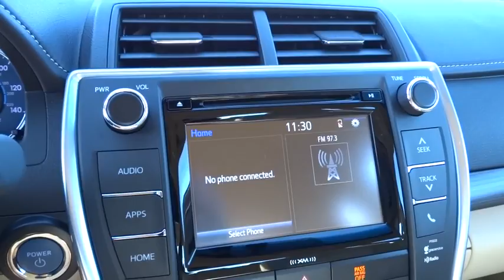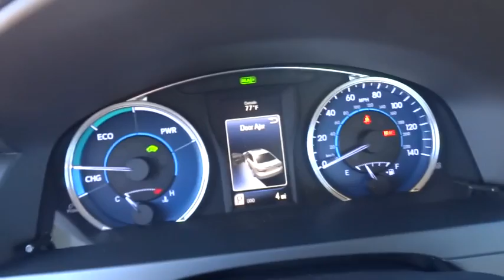2016 TOYOTA CAMRY HYBRID Northern California, Redding, Sacramento, Red Bluff, Chico, CA GU183418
2016 TOYOTA CAMRY HYBRID
2016 TOYOTA CAMRY HYBRID LE - Stock#: GU183418 - VIN#: 4T1BD1FK1GU183418

250 E. Cypress Ave.

FUEL EFFICIENT 39 MPG Hwy/43 MPG City! Back-Up Camera, iPod/MP3 Input, Hybrid. LE trim. Warranty 5 yrs/60k Miles - Drivetrain Warranty; AND MORE!br /br /KEY FEATURES INCLUDEbr /Back-Up Camera, Hybrid, iPod/MP3 Input MP3 Player, Keyless Entry, Remote Trunk Release, Child Safety Locks, Steering Wheel Controls, Electronic Stability Control, Heated Mirrors. br /br /EXPERTS CONCLUDEbr /Great Gas Mileage: 43 MPG City. br /br /MORE ABOUT USbr /Our commitment to treating you in a neighborly fashion extends from our inventories and auto repair service to our no-frills, easy-to-comprehend auto financing. This comes not only in the form of car loans and leasing service for drivers from Redding, Chico, Red Bluff and Shasta Lake, but a tenacious spirit dedicated to getting the flexible terms you deserve. Please feel free to explore our entire site and see all of the products, services, and pre-buy car research we have to offer. br /br /Fuel economy calculations based on original manufacturer data for trim engine configuration. Please confirm the accuracy of the included equipment by calling us prior to purchase. br / Our multi-point inspection does not guarantee a recall free vehicle.